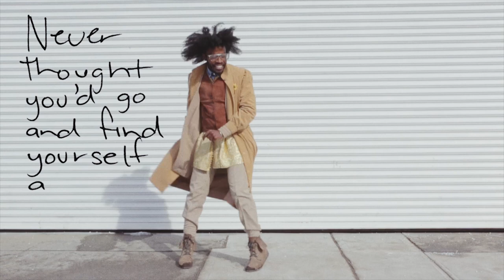Jesse Boykins III - Plain (Lyric Dance Video)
LOVE APPARATUS OUT NOW!